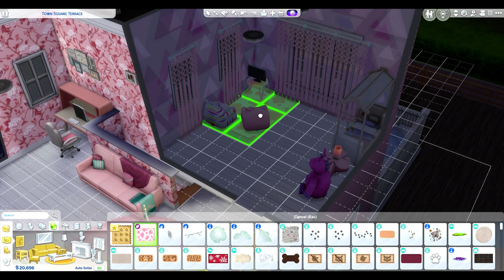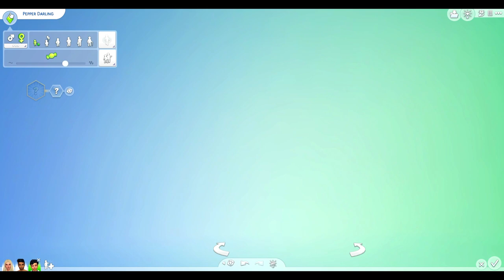POPPY GOES INTO LABOR | EPISODE SEVEN | LET'S PLAY THE SIMS 4